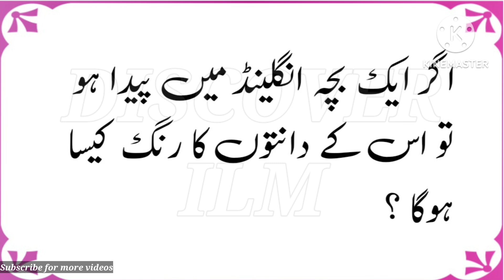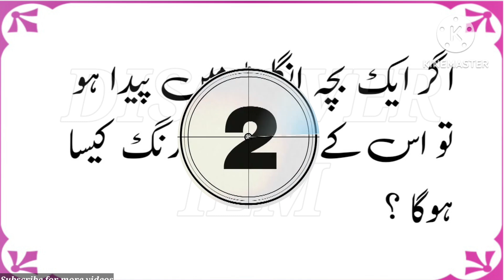Challenge your Brain| Top Test Intelligence question | How to Urdu Pahelyan/Riddles Discover ilm#473